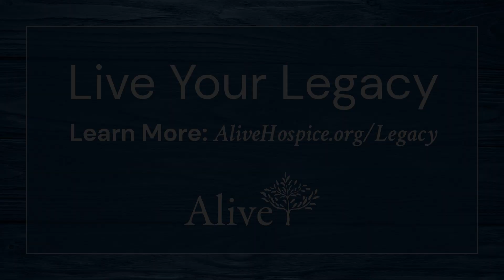Live Your Legacy: Holly G. (Black Opry)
Have you thought about the legacy you wish to be remembered for? Join our discussions on legacy with community partners throughout Middle Tennessee for deeper conversations on what inspires us and how we live our legacies each day. With the help of our Conversation Cards, we share the impact we hope to have on the world and those around us.

Want to share your legacy? AliveHospice.org/Legacy